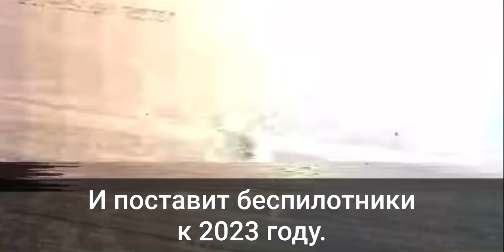Казахстан закупит Байрактар новейшего поколения ANKA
Турецкие беспилотники ANKA поступят на прием ВВС Казахстана в 2023-го года. 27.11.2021 Турецкие беспилотники АНКА поступят на применение ВВС Казахстана АНКАРА Турецкие беспилотники АНКА поступят на применение вооруженных сил Казахстана. По полученному контракту подписано предприятие «Казспецэкспорт» (от имени Министерства промышленности и инфраструктурного развития Казахстана) и производитель ANKA - Турецкая аэрокосмическая компания Türk Havacılık ve Uzay Sanayi AŞ (TUSAŞ). В контракте с ВВС Казахстана до 2023 года получают 3 единицы БПЛА ANKA, 2 наземных соответствия, а также пакет логистической поддержки (техническая документация, обучение и запасные части). Гендиректор TUSAŞ Темел Котил назвал контракт с Казахстаном важным успехом компании в плане экспорта. «Поставки беспилотников ANKA в Казахстане вслед за Тунисом – очень важное достижение для нас. Отрадно, что рынок экспорта дронов культур», - сказал он. БПЛА оснащен электрооптикой, инфракрасным портом, лазерным указателем, лазерным дальномером с камерой. Аппарат имеет высокую массу тела 1700 кг и может оставаться в небе более 30 часов. ANKA может выполнить миссию на высоте 23 тыс. футов, а максимальная высота действия - 30 тыс. футов. Дальность действия БПЛА - до 250 км. Беспилотный летный руководитель перевозит 350 кг груза. Благодаря мощному двигателю отечественного производства беспилотник отлично справился с миссией по длительным операциям.